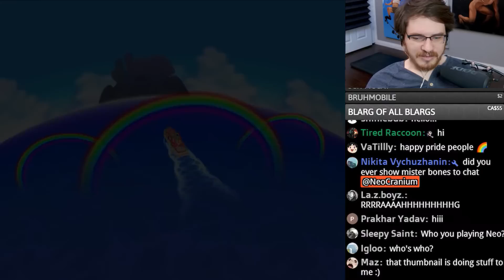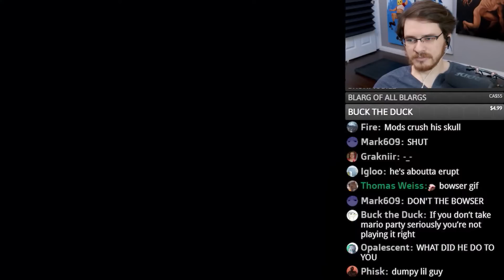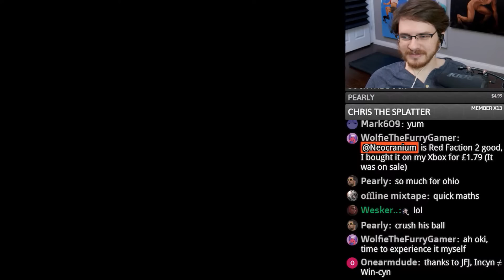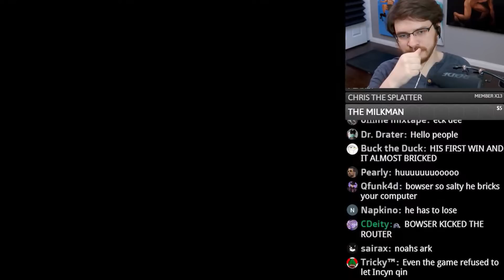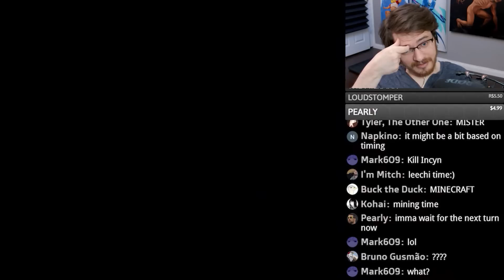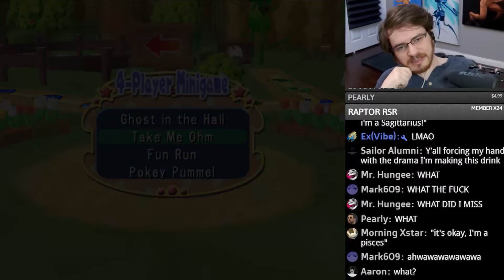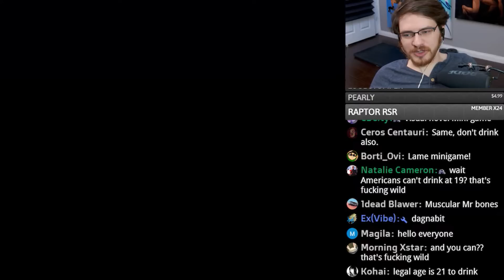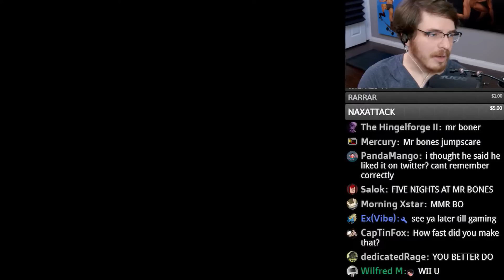Mario Party 7 @Incyn @thejfj and tress is here